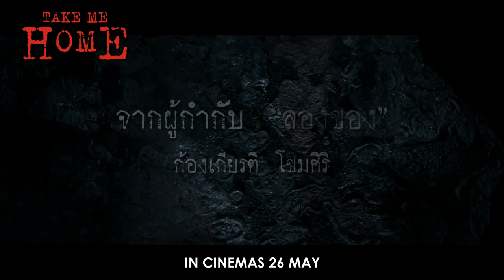Take Me Home - official trailer (in cinemas 26 May)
After losing a memory from an accident, “Tan” (Mario Maurer) tried to find his identity because he could not remember anything except his name. He doubted himself who he was and where his family is. Eventually, he found something that led him back to his home sweet home.

There, he met “Tubtim” (Wannarot Sonthichai) his twin sister who is living with “Chiwin” (Peter Noppachai) a widower and his two children, and “Waw” (Nabhada Sukhakrit) a house keeper who raised him up. The more he knows them, the more he learns to fear of their secrets. No matter how hard he tries to go out of the house, he is getting closer to it.